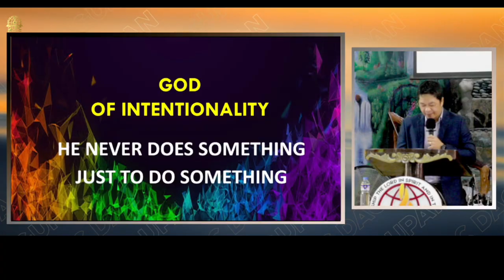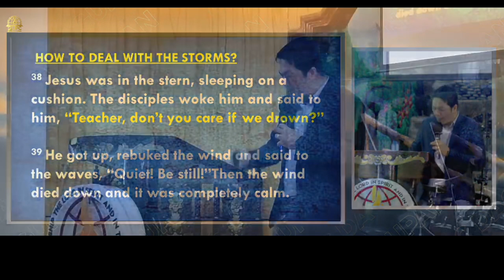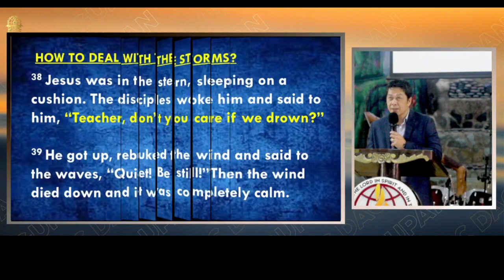Isang Gabi ng Lagim || Preaching Highlights || Ptr. Richard Manuel